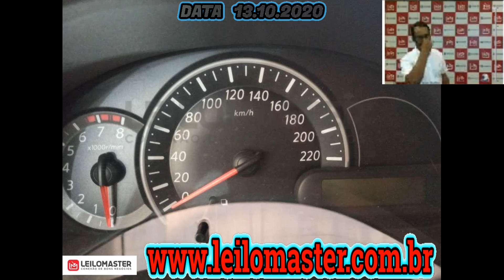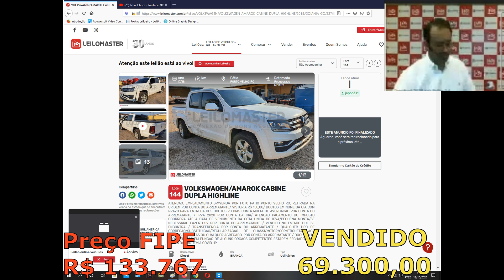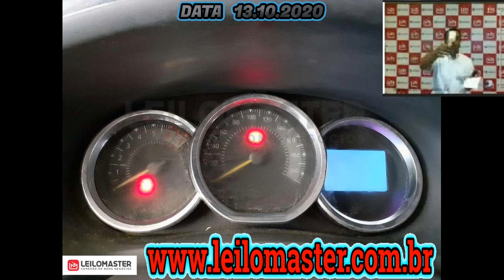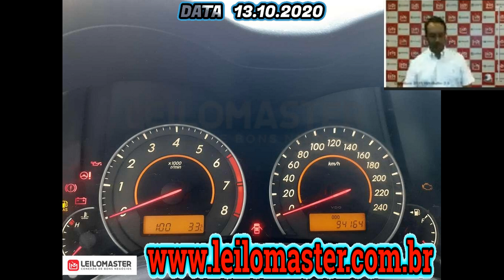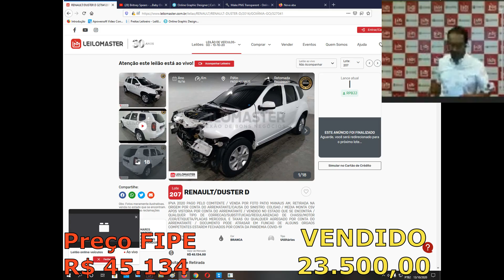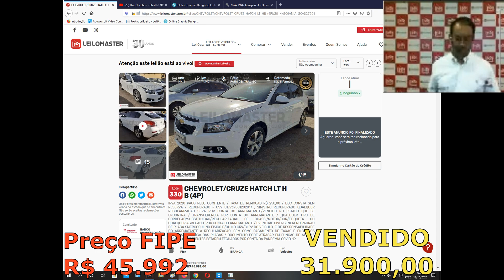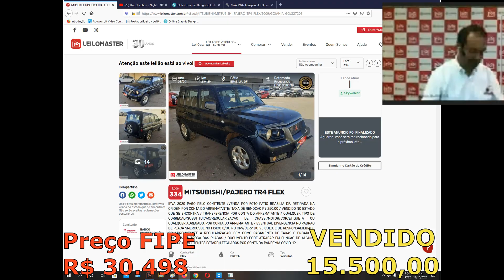LEILOMASTER COM CARROS MUITO BARATOS DO DIA 13.10.2020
LOCAIS:

AV. BELA VISTA, CHÁCARA Nº 155 - JARDIM BELA VISTA , - APARECIDA DE GOIÂNIA/GO Rua Waldemar Jardim Maués, N. 1265, Lote 22 A - Novo Aleixo , -
MANAUS - AM Endereço: Av Dr José Diniz, 3651. 2º andar, CEP 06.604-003. Santo Amaro. , -
SÃO PAULO - SP Endereço: Qs.09, Rua 100, Lts.: 15/17 - Águas Claras , -
BRASÍLIA - DF Endereço: Estrada - BR 316 km 21, nº 100 Benevides , -
BELÉM - PA Endereço: Rua Neusa Freitas de Sá, S/N, Bairro Jabuti - Eusébio , -
FORTALEZA - CE Endereço: Rua 14 de agosto, S/N , Caroba, Candeias/BA - CEP: 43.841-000 , -
SALVADOR - BA Endereço: Avenida Fernando Corrêa Nº 6645 Bairro São José, Distrito do Coxipó , - Cuiabá